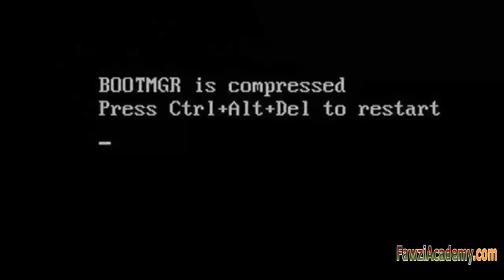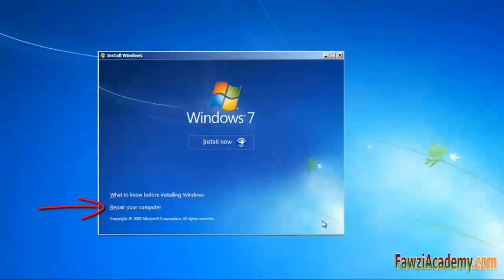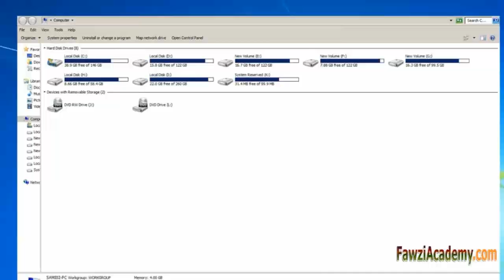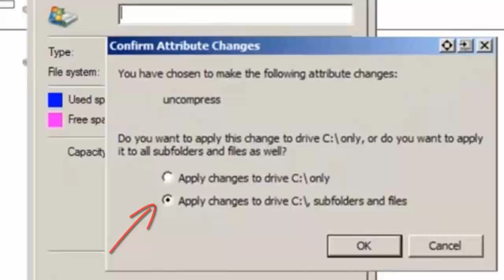(PR) como consertar o Windows erro BOOTMGR tela preta é comprimido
como consertar, mensagem de erro do Windows,
BOOTMGR é comprimido, pressione Ctrl + Alt + Del para reiniciar,
Usando o recurso Compress, na unidade do sistema,
Pode comprimir alguns dos ficheiros,
Necessária para inicializar o sistema operacional Windows,

obter mais informações sobre mensagem de erro janelas Bootmgr é comprimido
Hola. Hoy a venido mi hija a darme una alegria: que le arregle el portatil porque al arrancar le sale: "BOOTMGR is compressed. Press Ctrl+Alt+Del to restart"